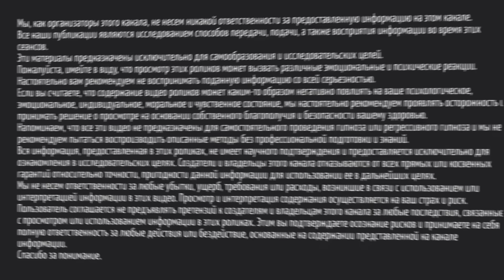ПРАХ ЧЕЛОВЕКА НУЖНО РАЗВЕИВАТЬ. Да ладно!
Нас много раз спрашивали, как правильно хоронить или кремировать человека. И как правильно хранить урну с прахом. Сходили с этими вопросами к Высшим.